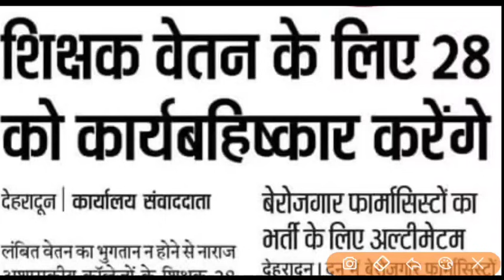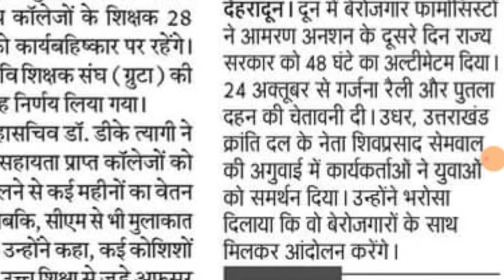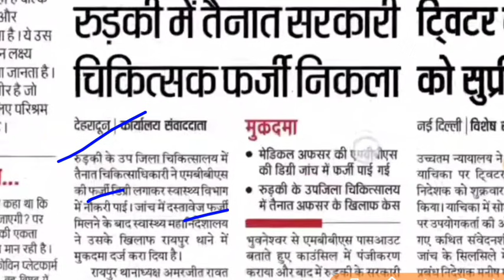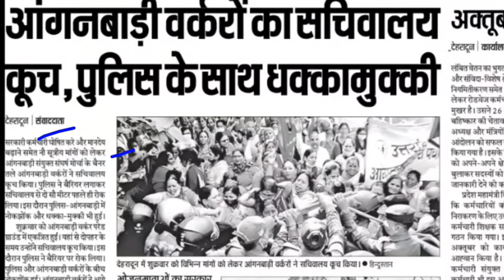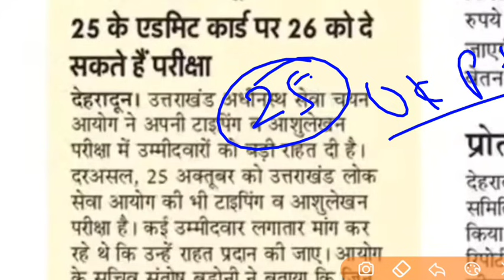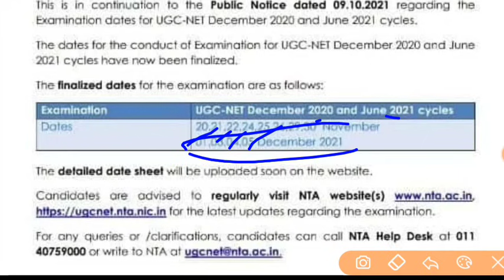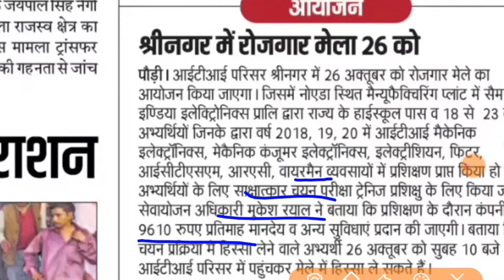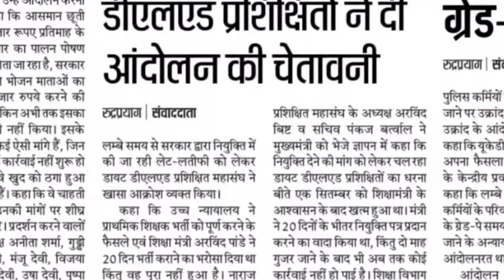2300+प्राथमिक शिक्षक नियुक्ति की मांगugc net परीक्षा तिथि घोषित परीक्षा में किया बदलाव uksssc update